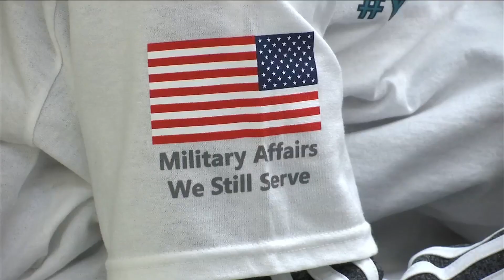Children learn digital skills during YouthSpark event at Orange Park High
ORANGE PARK, Fla. – Several dozens of Clay County children gathered for a computer science event Saturday at Orange Park High School.